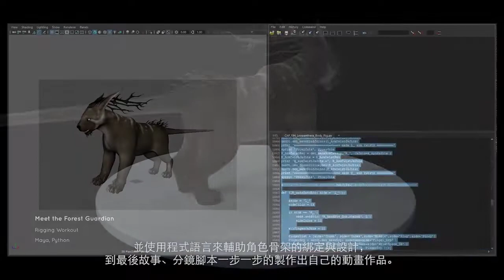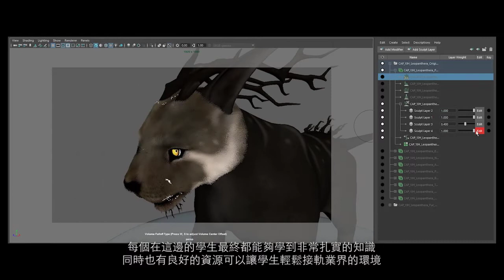數位媒體組｜蕭宥節｜加拿大Sheridan College